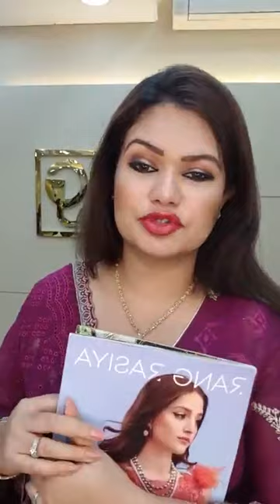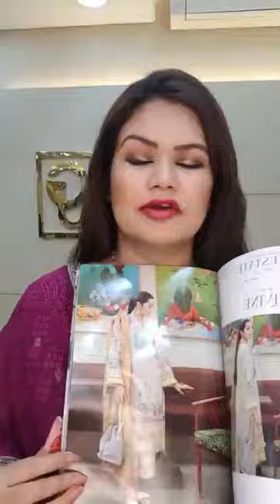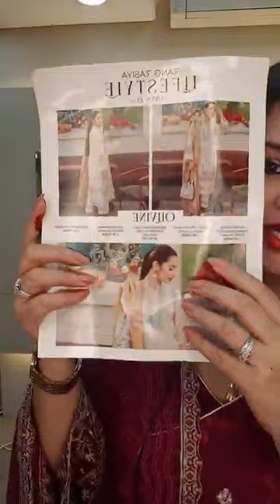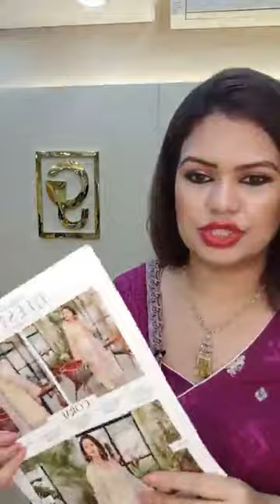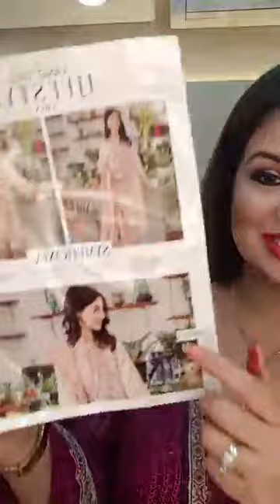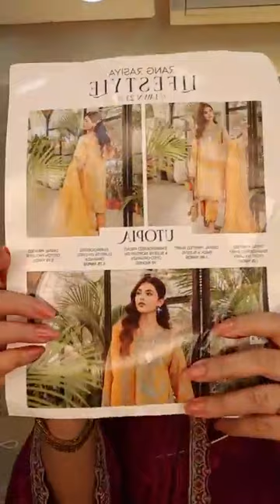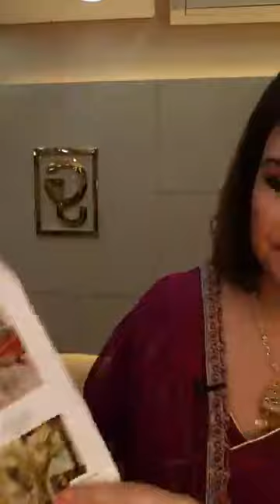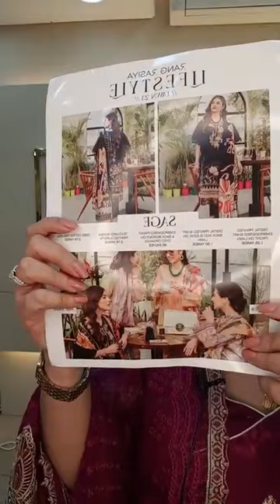RANG RASIYA lifestyle ❤🥰